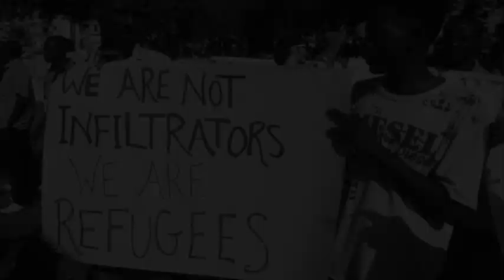Yacob Dawit ’’ጽላል ሂቡ ጽላል ዝሳኣነ ስደተኛ እስራኤል’’ | Ewanawi Tsuhuf - New Eritrean Story 2018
Aykonekan'ye | ኣይኮነካን'የ - eritrean series featured story, based on a true story.
’’ Eritrean Story Aykonekan'ye ‘‘ ‘‘ New Eritrean Story ’’ ‘‘Yacob Dawit ’’ ‘‘Yakob Dawit‘‘

ኣብ Facebook ዝርከብ Page ማለት Jayo Truth ኢልና Like & Follow ብምግባር ተኸታተልቲ መደብና ክትኮኑ እትኽእሉ። Jayo Truth Entertainment is An Eritrean Channel That Brings You Different Art Products.